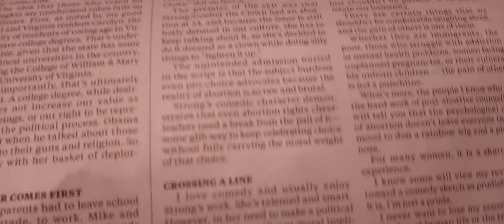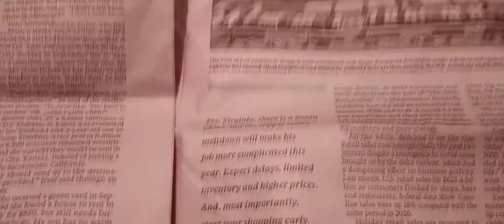November 18, 2021